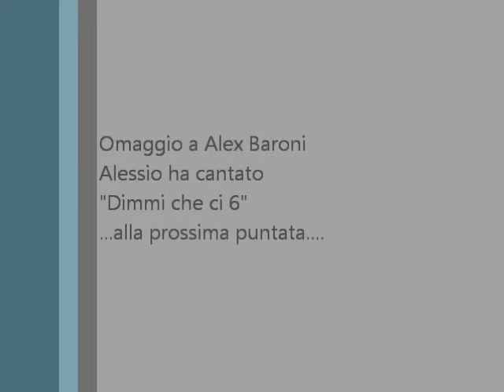Dimmi che ci sei 1998 Quello che voglio Alex Baroni Cover di Alessio Del Freo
L'omaggio di oggi è dedicato al grande Alex Baroni.
La storia di Alex Baroni
Debutta al Festival di Sanremo 1997 come cantante, nella "Categoria Giovani", ed ottiene un grande successo di critica e di pubblico, con il brano Cambiare: Baroni vince il premio come miglior voce del Festival, premiato dalla giuria di qualità, presieduta da Luciano Pavarotti, e il brano vince il "Premio Volare", intitolato a Domenico Modugno (la canzone viene premiata come migliore canzone del Festival).

Nel frattempo, esce il primo album inciso per l'etichetta discografica Dischi Ricordi, a cui il cantante dà il suo nome d'arte, Alex Baroni, contenente, oltre a Cambiare, altri brani di successo, tra i quali Male che fa male (con un coro costituito da una cinquantina di persone, tra cui la giovane cantante emergente Lara Martelli), Scrivi qualcosa per me (accompagnato dal relativo videoclip che ritrae Baroni in un ambiente simile agli MTV Unplugged più ricercati), Ce la farò (con cui aveva già partecipato alle eliminatorie di "Sanremo Giovani"), la suggestiva ballata La voce della Luna, e la cover di un brano dei Beatles, intitolato In My Life, posto in chiusura al disco. L'album raggiunge la posizione numero 38 in classifica, e si piazza al numero 138 nella Top 200 di fine 1997.
Nel 1998, partecipa nuovamente al Festival di Sanremo, questa volta nella "Categoria Big" (grazie alle vendite dell'album omonimo), con il brano Sei tu o lei (Quello che voglio). Il sottotitolo del pezzo, Quello che voglio, viene utilizzato poco dopo per il nuovo album. Oltre alla nuova canzone sanremese, il lavoro contiene altre due tracce molto note, accompagnate dai relativi videoclip, Onde e Dimmi che ci sei. L'album raggiunge la posizione 42 in classifica, e si piazza alla posizione 200 della classifica generale di fine anno, nel 1998, vendendo meno del precedente.
Il 1999 comincia sotto i migliori auspici: nel mese di febbraio, Baroni viene premiato in Campidoglio con l'"Oscar dei Giovani 1998". Il tour di supporto all'album Quello che voglio viene prolungato di alcune date, e si conclude con una serata speciale al Memphis Belle di Roma. Inoltre, Alex partecipa all'album postumo di Ivan Graziani, Per sempre Ivan, nel quale canta, in duetto con Umberto Tozzi, la canzone È stato un viaggio (Vita), il cui testo è di Renato Zero e la musica dello stesso Ivan Graziani. Nei primi giorni del mese di settembre, esce il nuovo singolo Pavimento liquido, il quale, insieme al relativo videoclip (girato nel deserto africano, durante l'estate di quell'anno), anticipa la pubblicazione del terzo album dell'artista, intitolato Ultimamente. Il disco è stato pubblicato il 24 settembre e ha visto la collaborazione letteraria di Renato Zero al brano E il cielo mi prese con sé, che si rivelerà, qualche anno più tardi, tristemente profetico.

La promozione del nuovo atteso lavoro viene affidata, per lo più, ai video delle canzoni Pavimento liquido e Fuori di qua, vista la decisione di non estrarre alcun singolo e la mancata partecipazione al Festival di Sanremo, dove il brano da lui proposto, la title-track dell'album appena pubblicato, Ultimamente, non passa le selezioni (il brano non viene, però, incluso nel lavoro del 1999, a cui dà il titolo; riemergerà, invece, nel disco postumo C'è di più, del 2004, di cui sarà il singolo trainante).

Il disco riceve una massiccia copertura radiofonica, ma non riesce ad eguagliare le vendite dei due album precedenti. Baroni non si perde comunque d'animo e s'imbarca in un lunghissimo tour che, a differenza dei precedenti, durerà due anni, invece di uno solo. Il cantante non rinuncia comunque a nessuno degli spettacoli del tour, compresi i concerti gratuiti per i fan o di beneficenza per vari enti già programmati in partenza, rispettando anche gli impegni presi con i colleghi. Durante la tournée di Massimo Di Cataldo, incentrata sul repertorio dei Beatles, i due artisti duettano in molti classici dello storico gruppo britannico, mentre Baroni sceglie di cantare Solo per te, tratta dal suo ultimo album, che gli permette di esibire la sua notevole estensione vocale.
Quanto all'ultimo disco di Baroni, mentre Pavimento liquido riceve anche un'inaspettata accoglienza positiva nelle discoteche estive, i brani di Ultimamente più richiesti in radio diventano in breve tempo anche Fuori di qua (nella quale partecipa Giorgia nei cori) e Viaggio. Al video di quest'ultimo, si affianca ben presto anche il videoclip promozionale di Fuori di qua, in cui Baroni compare legato, mani e piedi, a una sedia. L'album comprende anche un'altra cover dei Beatles, Mother Nature's Son, che chiude elegantemente la terza fatica discografica dell'artista milanese, ormai star a tutto campo, sia in Italia che in Europa.
Karaoke
con testo
live